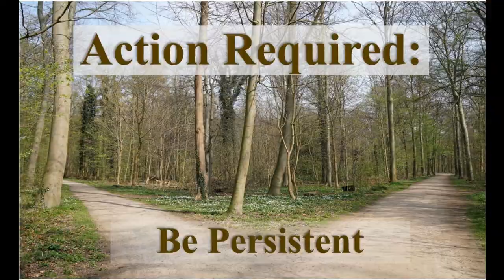FCC Sunday Worship Service 7 24 22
First Christian Church Springfield IL Sunday Worship Service 7-24-22